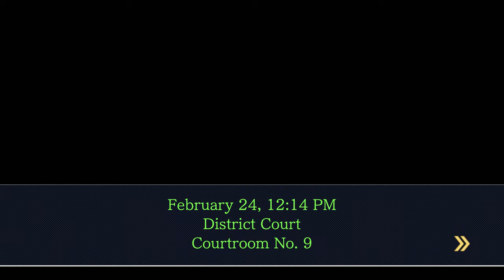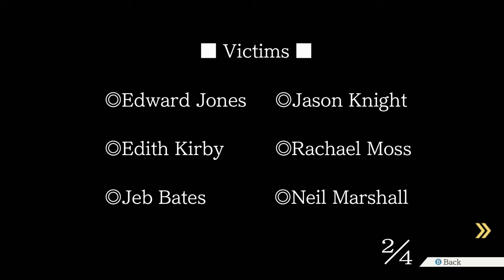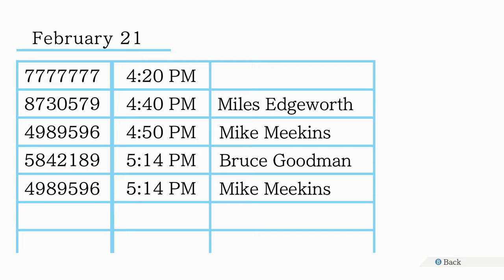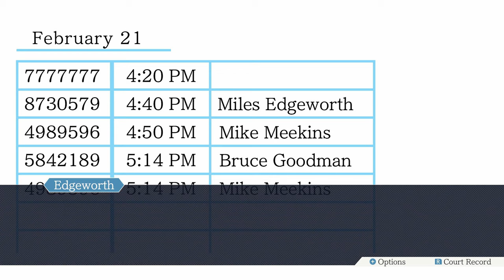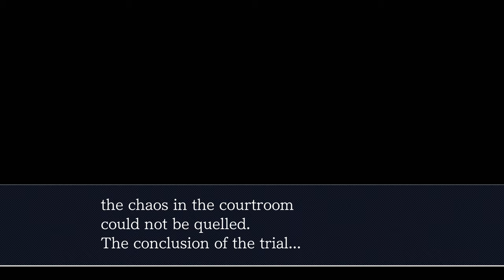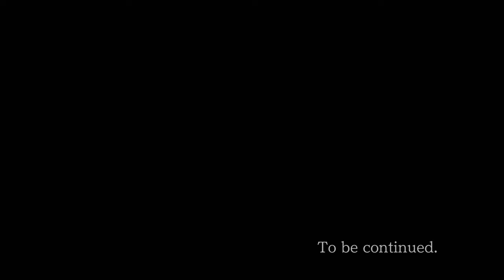Ace Attorney Trilogy - 23 - Let's Keep Squinting at VHS Footage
why is jake allowed to have a huge knife in the courtroom